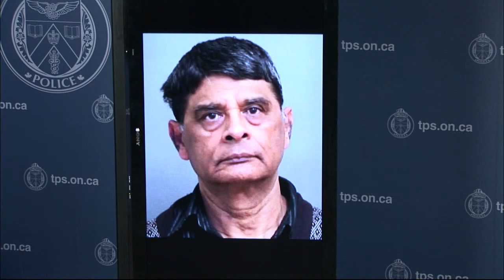Child Youth Advocacy Center Arrest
Child Youth Advocacy Centre Arrest

Police believe there may be more victims